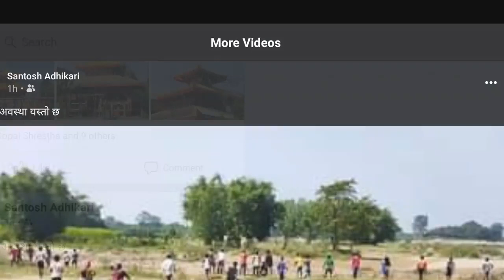Sunsari Inaruwa public vs police